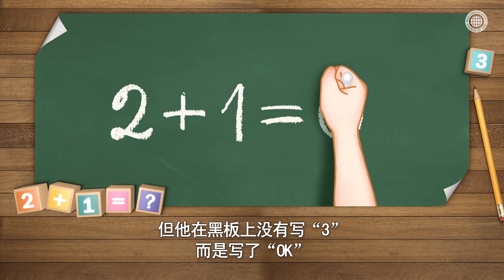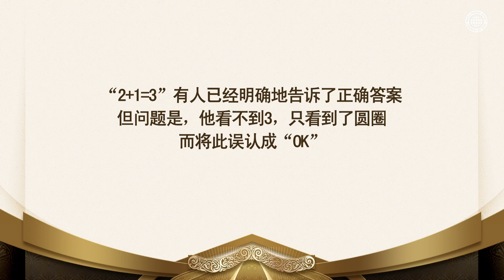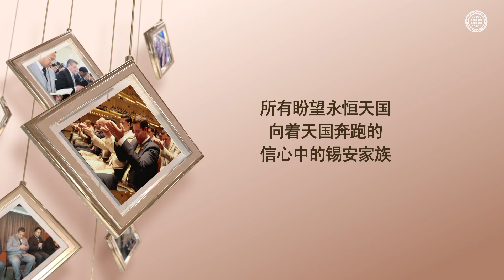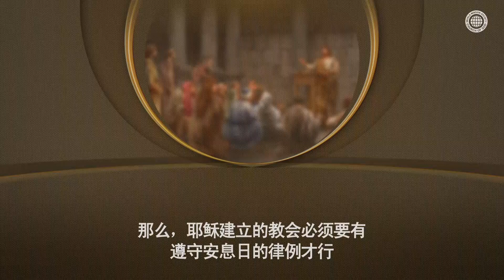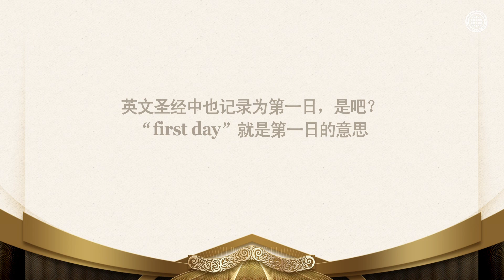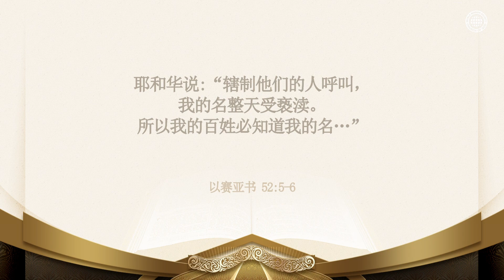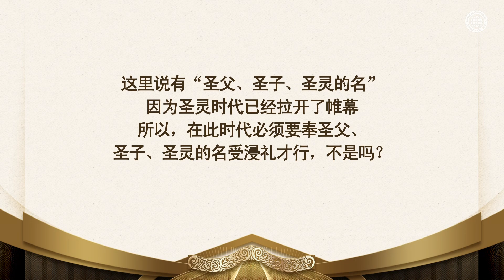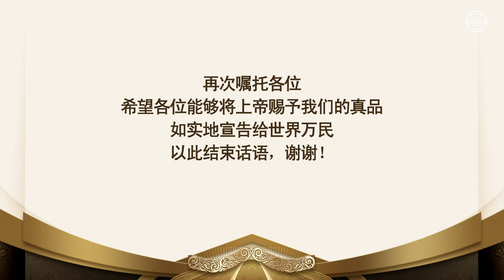属上帝的是真品 | 上帝的教会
[哪一个才是上帝建立的教会, 这里有分辨真假的方法]
“上帝的教会”是上帝用自己的血（新约逾越节真理的宝血）亲自建立的教会；
是像耶稣和门徒们一样，记念第七日安息日（星期六）守为圣日的教会；
也是奉圣父、圣子、圣灵的名，施有赦罪祝福浸礼的教会。
所以“上帝的教会”就是圣经所见证的，有上帝同在的教会、有救恩的教会。

[只有认识圣灵和新妇，即父亲和母亲，才能成为天国子女吗？]
得救的百姓是将上帝的安息日、逾越节等新约律法存在心中的民，
他们会认出并迎接圣灵和新妇，即安商洪父亲上帝和母亲上帝，
也会告知全世界真假是非，履行天国子女的使命。

[哥林多前书 1:1-2]
奉上帝旨意，蒙召作耶稣基督使徒的保罗同兄弟所提尼，
写信给在哥林多上帝的教会…

[以赛亚书 52:5-6]
耶和华说:“…所以我的百姓必知道我的名，到那日他们必知道说这话的就是我。看哪，是我！”